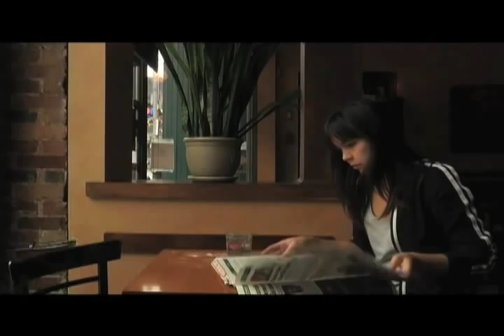I Beg Your Pardon Rough Cut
You may be alone, but not for long.
Dun Dun Dunnnnnn.

Please excuse our technical difficulties. Forgive me.

A short film written a la 1930's comedy starring Nancy Gray as Lana and Sarah Cunningham as Mildred.

Written by Justine McCloskey
Directed and Produced by Justine McCloskey and Reena Walia
CInematography by Adam Bischoff
Sound Recording by Brandon Benoit
Assistant Director - Kay Daring
Stills and Continuity by Mary Komech
Production Assistant - Brendon Rebello
Craft Services by Justine McCloskey

Song: MIDGEY PONCHEY by The Jessica Stewart Few, from Kid Dream 2010

Special Thanks to Queen Mother Cafe, Queen St., Toronto.